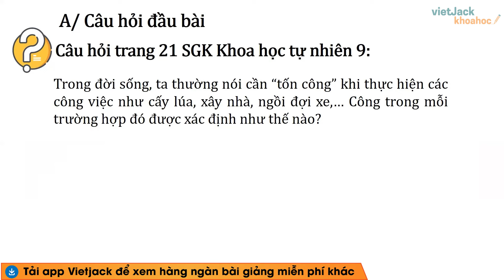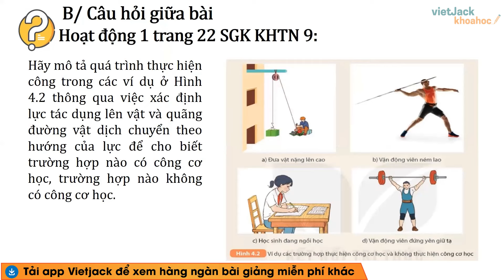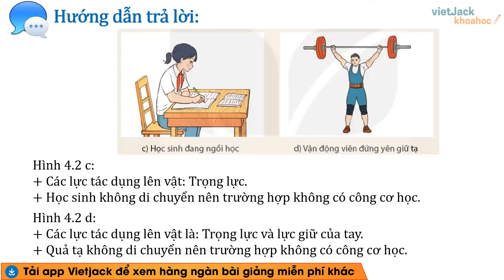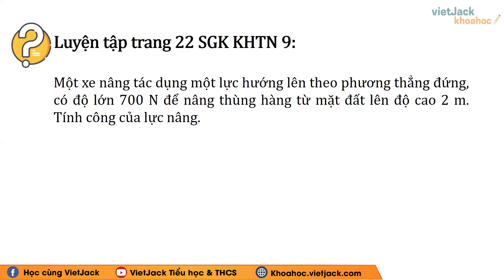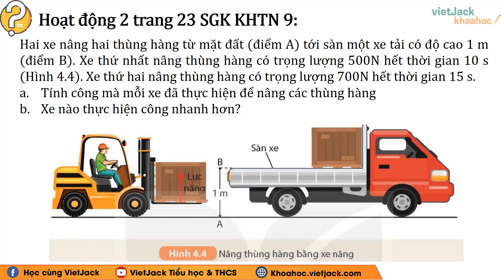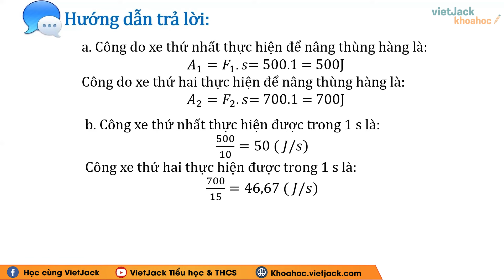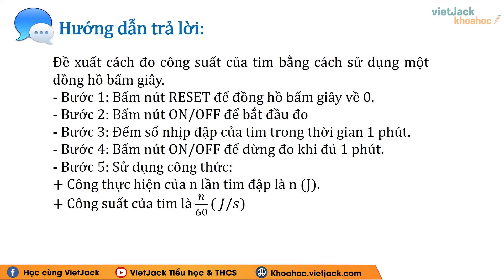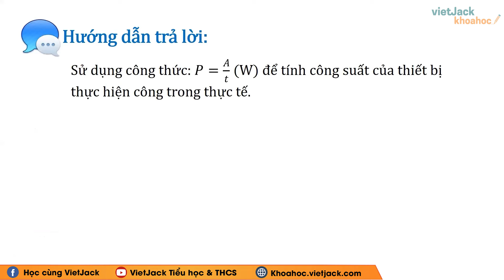Khoa học tự nhiên 9 Bài 4: Công và công suất - trang 21, 22, 23, 24 | Kết nối tri thức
Giải Khoa học tự nhiên 9 Bài 4: Công và công suất - trang 21, 22, 23, 24 | Kết nối tri thức

Công và công suất là bài học hay và có những bài tập hay trong chương trình học mới của Bộ Giáo dục - Kết nối tri thức - Khoa học tự nhiên 9. Qua đó, các em có nền tảng kiến thức tốt để giải nhanh các dạng bài tập liên quan. Video này, cô cũng sẽ giải tất cả các bài tập của bài học này trong sách. Chú ý theo dõi bài học cùng cô nhé!

Nội dung chính của bài học hôm nay gồm:
00:30 Câu hỏi Mở đầu trang 21 KHTN 9 Kết nối tri thức Tập 1
01:02 Câu hỏi Hoạt động trang 22 KHTN 9 Kết nối tri thức Tập 1
02:38 Câu hỏi trang 22 KHTN 9 Kết nối tri thức Tập 1
03:22 Câu hỏi Hoạt động trang 23 KHTN 9 Kết nối tri thức Tập 1
05:19 Câu hỏi Hoạt động trang 24 KHTN 9 Kết nối tri thức Tập 1
06:43 Câu hỏi Em có thể trang 24 KHTN 9 Kết nối tri thức Tập 1

▶ Danh sách các bài giảng SGK Khoa học tự nhiên 9 - Cánh diều: